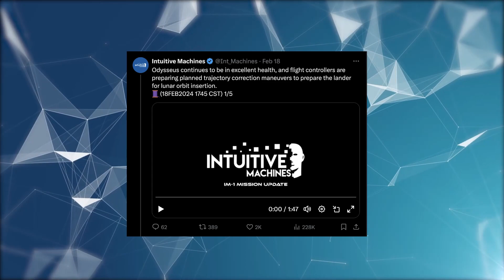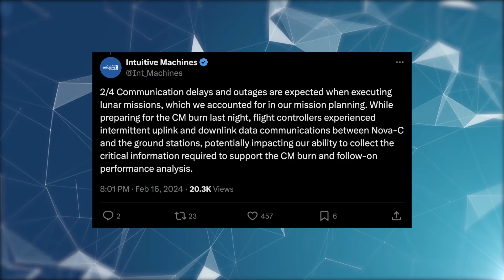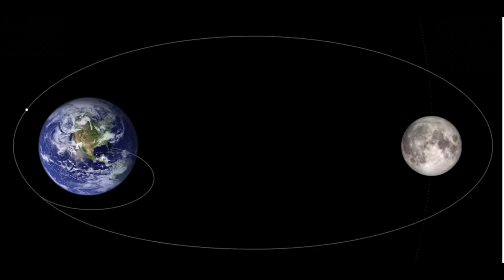EPIC SUCCESS: NASA's Lunar Lander Odysseus Lands Safely! What Happened Next Will Blow Your Mind!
Prepare to be amazed as we delve into the groundbreaking success of NASA and Intuitive Machines lunar lander Odysseus in our latest video! Witness history in the making as Odysseus touches down safely on the moon's surface, marking a pivotal moment in American aerospace exploration. Join us as we explore the reactions of key figures in the industry and uncover the impact of the IM1 mission on the future of space exploration. From NASA's proud declaration to SpaceX's enthusiastic response, this video is packed with insights and analysis you won't want to miss. Dive deep into the challenges overcome, the innovation showcased, and the teamwork that made it all possible. With breathtaking footage, expert commentary, and exclusive behind-the-scenes details, this video is a must-watch for space enthusiasts and curious minds alike. Get ready to be inspired as we embark on this journey to the stars!